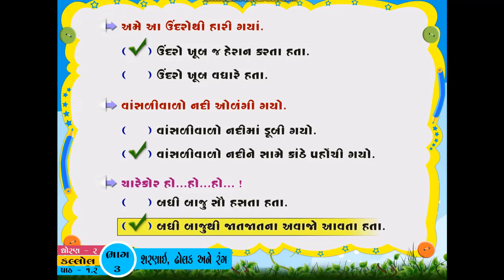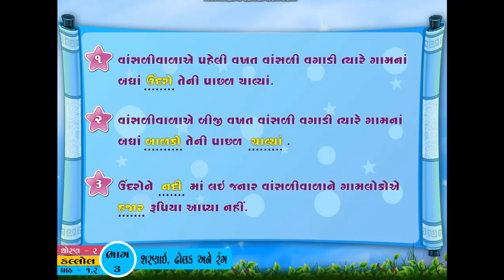ધોરણ ૨ - કલોલ - પાઠ - ૧ - ભાગ - 3 - ૨૭૭૨૦૨૦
આપણી શાળા ના તમામ વિધાર્થીઓને જણાવવાનુંકે દરેક વિડીયો ની માહિતી શાળાની એપ્લીકેશનમાં તેમજ વ્હોટ્સેપ દ્વારા આપવામાં આવશે. (દરેક વાલીએ પોતાના વ્હોટ્સેપ વાળા મોબાઈલ ફોનમાં ૯૮૨૫૦ ૨૫૭૫૭ , ૭૨૬૫૦ ૫૪૧૩૦ આ બન્ને નંબર સેવ રાખવા.જો સેવ નહિ હોયતો શાળા દ્વારા મોકલવામાં આવતા વિડીયોની લીંક મળી શકશે નહિ.)